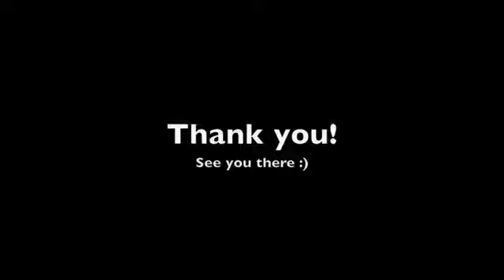MY NEW CHANNEL!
dear ftc,

i am not cool enough to get things for free... so everything in this video was either bought by me or by friends/family!

-angelica